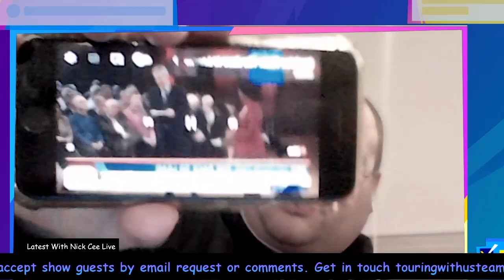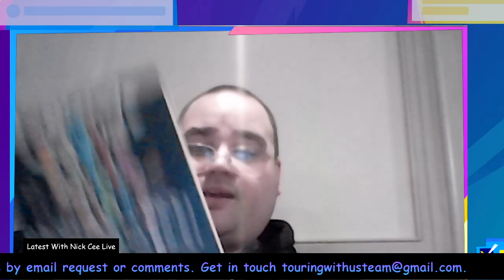Nick Cee Latest Extra